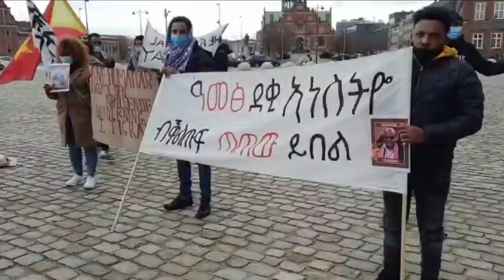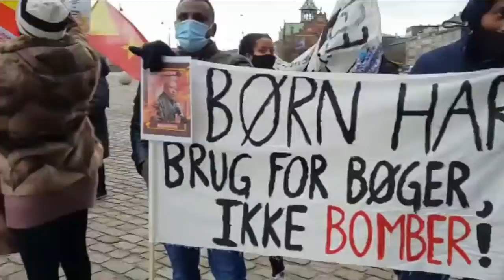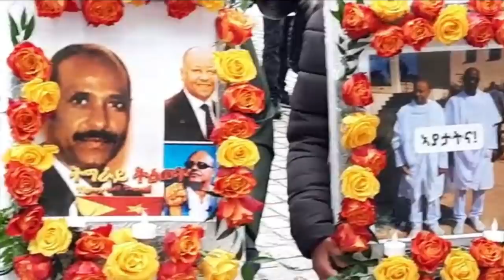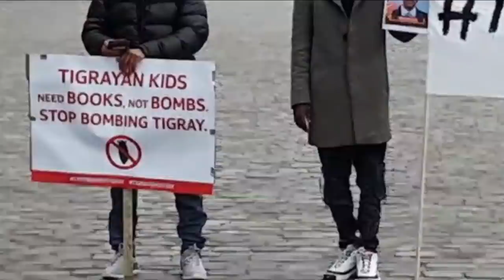Mestyat Betna | ኣብ ዴንማርክ ትማሊ ዓርቢ ዝወዓለ ሰፊሕ ሰልፊ